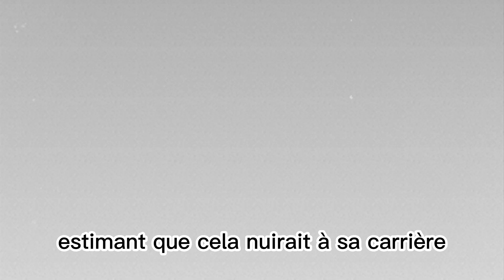Cyril Hanouna : qui est Emilie, son ex-femme et la mère de ses enfants ?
Cyril Hanouna : qui est Emilie, son ex-femme et la mère de ses enfants ? Dans cette vidéo, je vous dévoile tout sur Emilie, la femme qui a partagé la vie de Cyril Hanouna pendant seize ans et qui lui a donné deux enfants. Comment se sont-ils rencontrés ? Comment ont-ils vécu leur succès et leurs épreuves ? Pourquoi se sont-ils séparés ? Comment s’entendent-ils aujourd’hui ? Je vous dis tout !